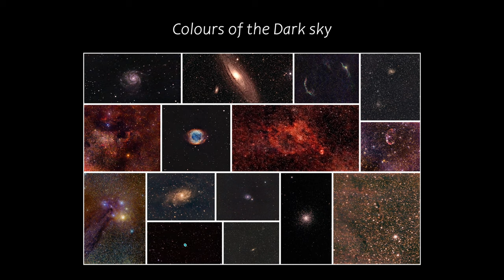Night Sky in Madurai | Deep sky objects | 4K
In this video, you will see some of the deep space objects, that I photographed from my balcony.
Deep-sky objects photographed in this video are:

1. Andromeda Galaxy (0:18), also known as Messier 31, M31, or NGC 224 and originally the Andromeda Nebula, is a barred spiral galaxy approximately 2.5 million light-years from Earth and the nearest large galaxy to the Milky Way.

2. Helix nebula (0:32), is a planetary nebula located in the constellation Aquarius. Discovered by Karl Ludwig Harding, probably before 1824, this object is one of the closest to the Earth of all the bright planetary nebulae. Sometimes it is known as the "Eye of God" as it resembles an eye.

3. Heart nebula (0:44), IC 1805, Sharpless 2-190, is some 7500 light-years away from Earth and is located in the Perseus Arm of the Galaxy in the constellation Cassiopeia. It was discovered by William Herschel on 3 November 1787. It is an emission nebula showing glowing ionized hydrogen gas and darker dust lanes. As it resembles the shape of a heart, it is called with the same name. At the tip of the heart, one can see the Fishhead nebula.

4. The Triangulum Galaxy (0:58),  is a spiral galaxy 2.73 million light-years from Earth in the constellation Triangulum. It is catalogued as Messier 33 or NGC 598. The Triangulum Galaxy is the third-largest member of the Local Group of galaxies, behind the Andromeda Galaxy and the Milky Way.

5. North America Nebula (1:12), is an emission nebula in the constellation Cygnus, close to Deneb. The shape of the nebula resembles that of the continent of North America, complete with the prominent Gulf of Mexico.

6. Pinwheel Galaxy (1:24), is a face-on spiral galaxy 21 million light-years away from Earth in the constellation Ursa Major. It was discovered by Pierre Méchain in 1781 and was communicated that year to Charles Messier, who verified its position for inclusion in the Messier Catalogue as one of its final entries.

7. Rho Ophiuchi cloud complex (1:37),  is a complex of interstellar clouds with different nebulae, particularly dark nebulae which is centered 1° south of the star ρ Ophiuchi, which it among others extends to, of the constellation Ophiuchus. It is one of the closest star-forming regions to the Solar System.

8. Whirlpool Galaxy (1:49), also known as Messier 51a, M51a, and NGC 5194, is an interacting grand-design spiral galaxy with a Seyfert 2 active galactic nucleus. It lies in the constellation Canes Venatici and was the first galaxy to be classified as a spiral galaxy.

9. Fireworks Galaxy (2:02), is a face-on intermediate spiral galaxy with a small bright nucleus, whose location in the sky straddles the boundary between the northern constellations of Cepheus and Cygnus.  In the last century alone, it has experienced 10 observed supernovae, earning its nickname as the Fireworks Galaxy. In comparison, our Milky Way averages just one to two supernova events per century.

10. Veil Nebula (2:15), is a cloud of heated and ionized gas and dust in the constellation Cygnus. It constitutes the visible portions of the Cygnus Loop, a supernova remnant, many portions of which have acquired their own individual names and catalog identifiers.

11. Ring Nebula (2:28), is a planetary nebula in the mildly northern constellation of Lyra. Such a nebula is formed when a star becomes a white dwarf, expels a vast luminous envelope of ionized gas into the surrounding interstellar space.

12. Crescent Nebula (2:40), is an emission nebula in the constellation Cygnus, about 5000 light-years away from Earth. It was discovered by William Herschel in 1792.

13. Deer Lick Group and Stephan's Quintet (2:54), Two galaxy groups appear next to each other in the constellation Pegasus. The Deer Lick Group consists of the large spiral galaxy NGC 7331, which is about 50 million light-years away, plus several other smaller-appearing galaxies that are about ten times farther.  Stephan's Quintet, in the lower left, consists of four gravitationally interacting galaxies about 300 million light-years away plus a fifth galaxy about 40 million light-years away.

14. Elephant's Trunk Nebula (3:06), is a concentration of interstellar gas and dust within the much larger ionized gas region IC 1396 located in the constellation Cepheus about 2,400 light-years away from Earth.

15. Hercules Globular Cluster (3:20), contains over 100,000 stars and is one of the brightest star clusters that can be seen in the northern hemisphere sky. It is about 25,000 lightyears from Earth and was discovered by Edmond Halley in 1714. When you gaze at M13 or other globulars, you are looking at stars that are thought to be 12 to 13 billion years old. That’s almost as old as the universe.

Equipment used (3:42):
Skywatcher star adventurer 2i pro mount
Canon 200D, Sony a6400 (unmodded cameras)
Sigma 150-600mm lens, Canon 50mm lens
No auto guiding, no filters used.